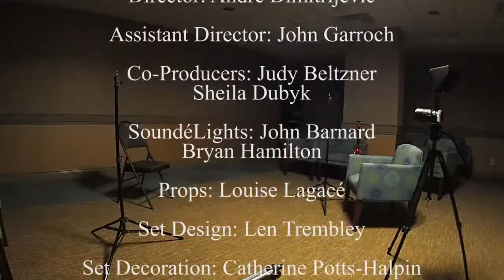Digital Fine Art Gallery Video Ad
Clips are from a recent rehearsal of The Death of Me, stars Judy Beltzner and Sean O'Malley and also My Narrator, stars Liz Szucs, Lisa Moore, Chad Wolfe and Len Trembley. If you want to see more, tickets to our Norm Foster Double-Double go on sale October 10